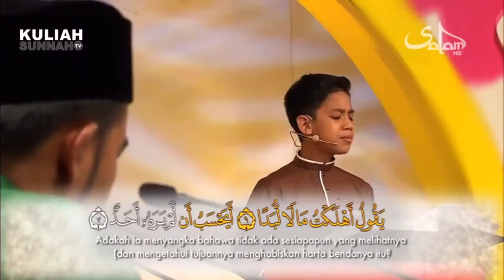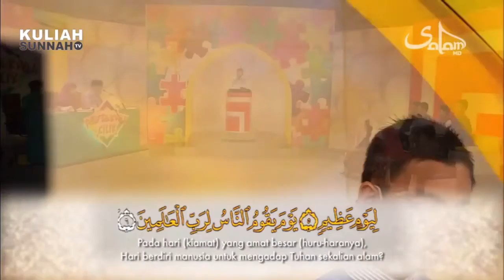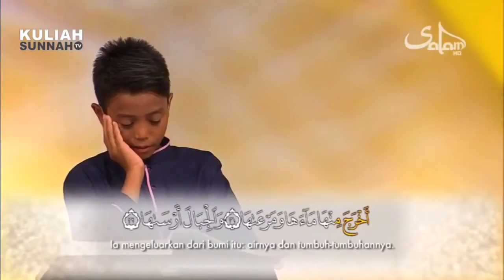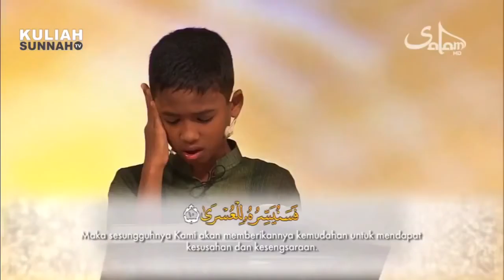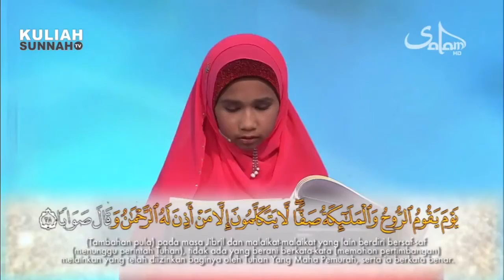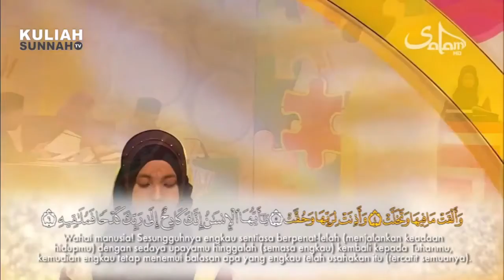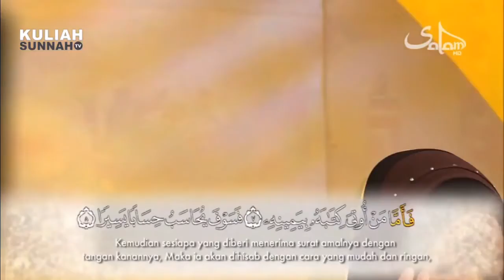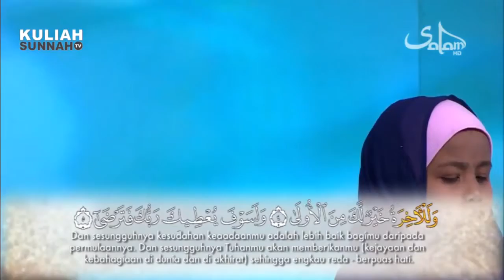Pendakwah Cilik (Episod 2) - Minggu 1: Tarannum - Bayati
Pendakwah Cilik (Episod 2) - Tarannum: Bayati

3 Disember 2016

Pendakwah Cilik adalah sebuah Program Realiti mencari bakat kecil dalam syarahan dan bacaan Al-Quran dengan fasih.

Kanak-kanak berumur 9-12 tahun dari pelbagai latar belakang akan dipilih melalui ujibakat terbuka dan 10 peserta akan bertanding setiap minggu di Pentas Pendakwah Cilik untuk mencari seorang JUARA.